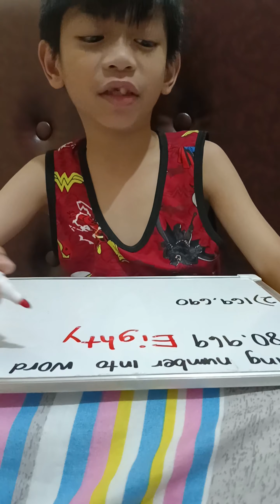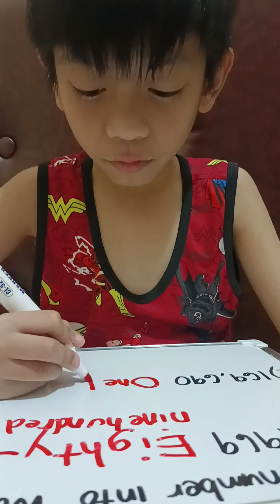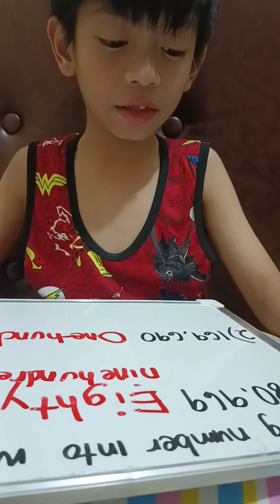REDOING WRITING NUMBER IN WORD FORM | MATHEMATICS FOR GRADE 2 | PRACTICE MATH